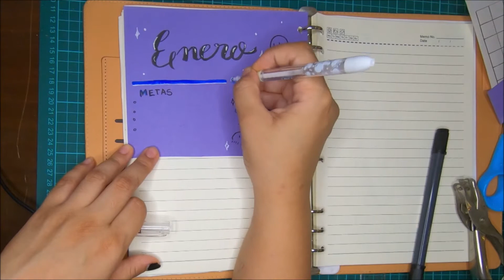Bullet Journal 2021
goodbye 2020
you really were full of surprises